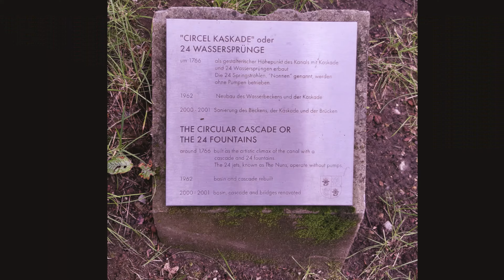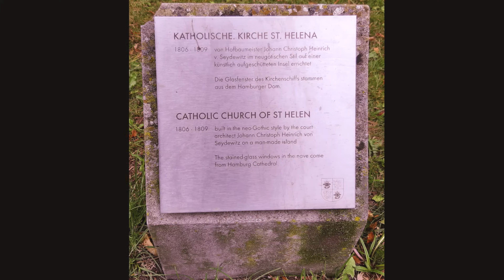🇩🇪 Schlosspark Ludwigslust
Der Schlosspark Ludwigslust - ein Meisterwerk der Gartenkunst

Der Schlosspark Ludwigslust ist einer der größten und schönsten Landschaftsparks in Norddeutschland. Er erstreckt sich über eine Fläche von rund 120 Hektar und ist ein bedeutendes Gartenkunstwerk des 18. Jahrhunderts.

Der Park wurde in mehreren Abschnitten angelegt und vereint Elemente des französischen Barocks und des englischen Landschaftsgartens. Im Zentrum des Parks befindet sich das Schloss Ludwigslust, ein klassizistisches Bauwerk aus dem 18. Jahrhundert.

Die barocke Gartenanlage wurde von dem französischen Gartenarchitekten Jean-Laurent Legeay entworfen. Sie besteht aus einem geometrischen Wegenetz, das von zahlreichen Skulpturen und Wasserspielen gesäumt ist. Im Osten des Parks befindet sich die Große Fontäne, die mit einer Höhe von 28 Metern eine der höchsten Fontänen in Deutschland ist.

Im 19. Jahrhundert wurde der Park im Stil eines englischen Landschaftsgartens umgestaltet. Der französische Barockgarten wurde durch weitläufige Wiesen, Wälder und Wasserflächen ersetzt. Im Park finden sich heute zahlreiche seltene Bäume und Pflanzen, darunter Mammutbäume, Urweltmammutbäume und Magnolien.

Der Schlosspark Ludwigslust ist ein beliebtes Ausflugsziel für Touristen und Einheimische. Er bietet eine Vielzahl von Möglichkeiten für Spaziergänge, Radtouren und Picknicks.

Ludwigslust Palace Park: A Masterpiece of Garden Design

The Ludwigslust Palace Park is one of the largest and most beautiful landscape parks in Northern Germany. It covers an area of around 120 hectares and is an important garden design masterpiece of the 18th century.
The park was laid out in several sections and combines elements of French Baroque and English landscape garden. In the center of the park is Ludwigslust Palace, a classical building from the 18th century.
The Baroque garden was designed by the French garden architect Jean-Laurent Legeay. It consists of a geometric network of paths lined with numerous sculptures and fountains. In the east of the park is the Great Fountain, which is one of the tallest fountains in Germany at a height of 28 meters.
In the 19th century, the park was redesigned in the style of an English landscape garden. The French Baroque garden was replaced by extensive meadows, forests, and water bodies. The park today is home to numerous rare trees and plants, including sequoia trees, giant redwoods, and magnolias.
The Ludwigslust Palace Park is a popular tourist destination for both locals and visitors. It offers a variety of opportunities for walks, bike rides, and picnics.

Highlights of the Ludwigslust Palace Park
Size: 120 hectares
Style: Landscape park
Period of construction: 18th century
Involved architects: Jean-Laurent Legeay, Johann Joachim Busch
Attractions: Ludwigslust Palace, Great Fountain, sequoia trees, giant redwoods, magnolias

Людвигслустский дворцово-парковый ансамбль: шедевр садово-паркового искусства

Людвигслустский дворцово-парковый ансамбль является одним из крупнейших и красивейших ландшафтных парков в Северной Германии. Он занимает площадь около 120 гектаров и является значимым произведением садово-паркового искусства XVIII века.
Парк был разбит в несколько этапов и сочетает в себе элементы французского барокко и английского пейзажного парка. В центре парка находится Людвигслустский дворец, классический памятник архитектуры XVIII века.
Барочная часть парка была спроектирована французским садовым архитектором Жаном-Лораном Леге. Она состоит из геометрической сети дорожек, обрамлённых многочисленными скульптурами и фонтанами. В восточной части парка находится Большая фонтанная система, которая является одним из самых высоких фонтанов в Германии с высотой струй до 28 метров.
В XIX веке парк был перепланирован в стиле английского пейзажного парка. Французский барочный сад был заменён на обширные луга, леса и водоёмы. В настоящее время в парке произрастает множество редких деревьев и растений, в том числе секвойи, мамонтовые деревья и магнолии.
Людвигслустский дворцово-парковый ансамбль является популярным туристическим объектом как для местных жителей, так и для гостей. Он предлагает разнообразные возможности для прогулок, велосипедных прогулок и пикников.